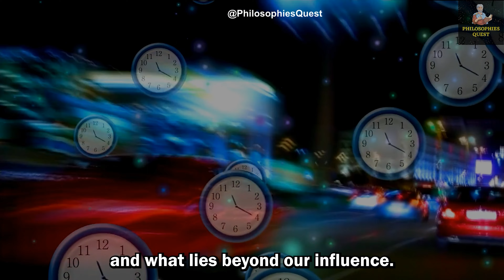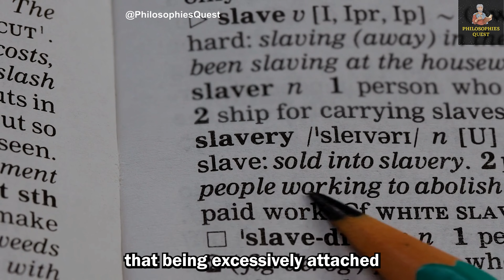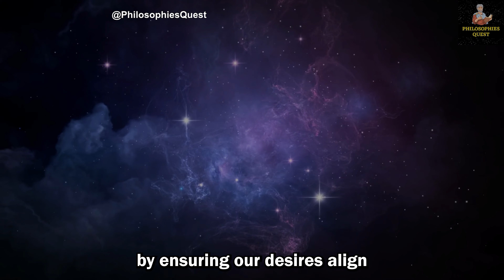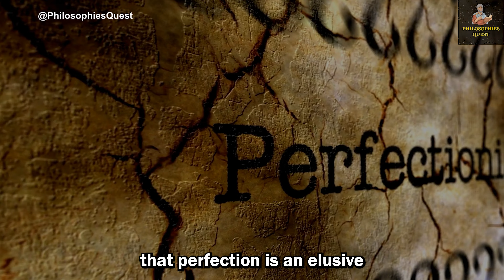7 Anti-Stoic Habits to Remove from Your Life NOW! - A MUST WATCH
"Transform your life and eliminate these 7 anti-Stoic habits!"

Delve into the habits that go against Stoic teachings and discover why they hinder our spiritual and emotional growth. We will examine the habits cautioned against by Marcus Aurelius, Epictetus, and Seneca, and explain how these behaviors can divert us from a life of wisdom and inner peace. This video goes beyond simply highlighting these habits; it offers Stoic remedies to counteract them. Whether you are already familiar with Stoic teachings or just beginning your Stoic journey, this video is essential for realigning your life with Stoic values.

Share with us in the comments which of the 7 habits you are striving to overcome, and make sure to subscribe to our channel – Explore profound ancient wisdom tailored for the modern soul!